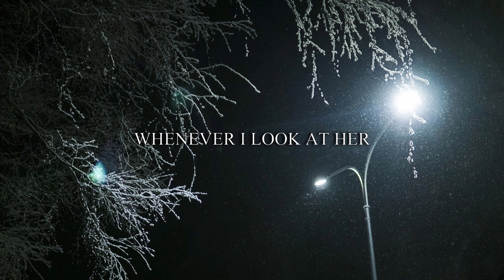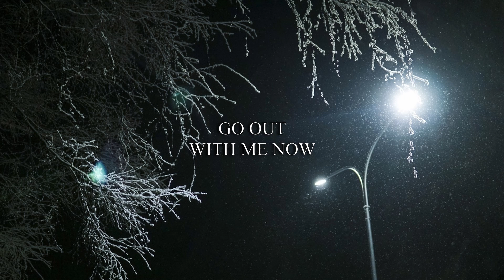DeeTons, nextton - Down in the Dumps (Lyrics)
Produced by DeeTons

Lyrics:

[DeeTons : Verse 1]
Everything i did, everything i write
No more fuck tears, I would rather die
Pick me , throw me Into river
Make me drown again
You dont Listen
You're so fucking scared
Understand myself
Its a fucking fate, you cant escape
Nothing comes and fucks the game
Yea i guess
Now im blessed with this fuckin mess, Blood

[nextton: Verse 2]
Whenever I look at her
I see her looking back oh ho
Just as I look at her
She looks away so what, now hoe?

Go out with me now
We can do a workout
We can go all out, throughout